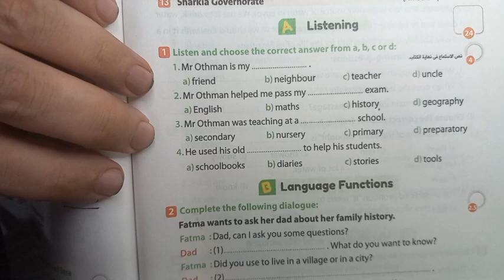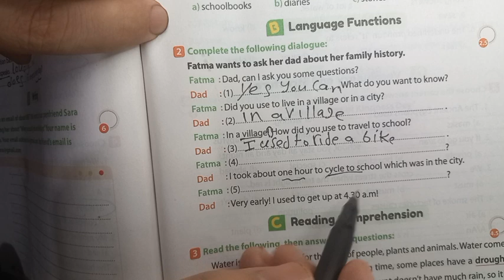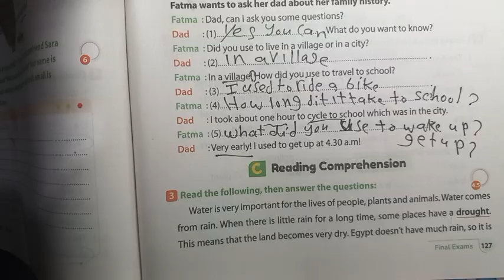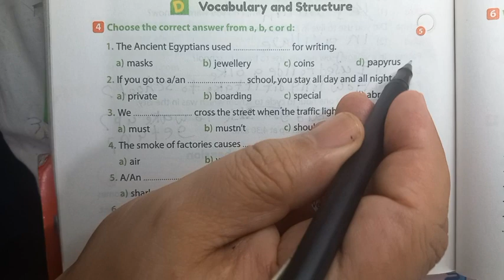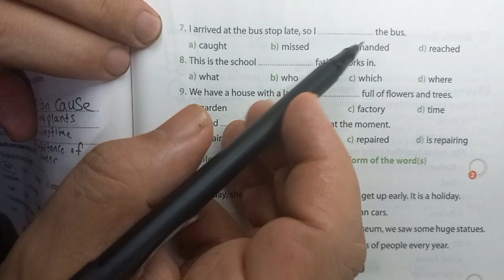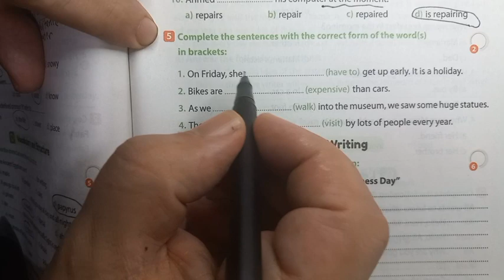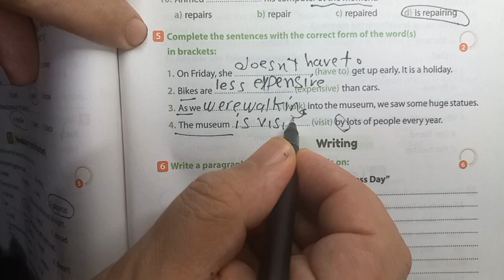حل ملحق جيم الصف الثاني الاعدادي 2024 ترم اول امتحان محافظة الشرقية